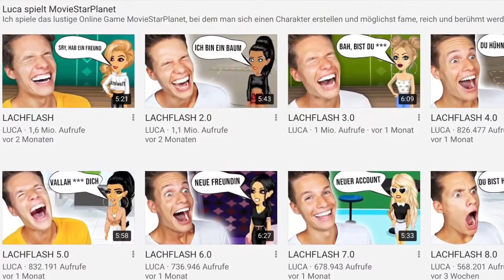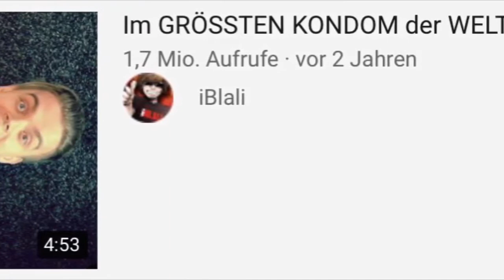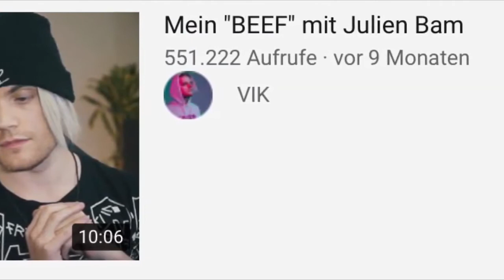MKB 2019 [Qualifikation 4-10] MovieMaximum